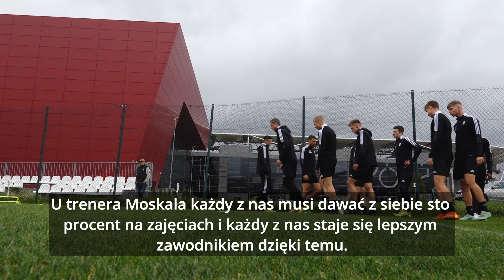Nacho Monsalve: Chcę grać wszystko